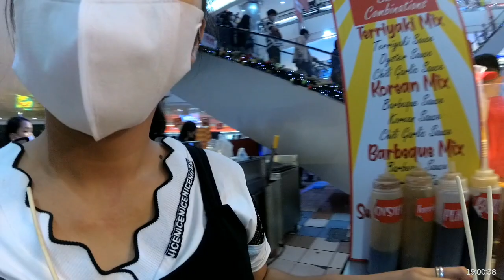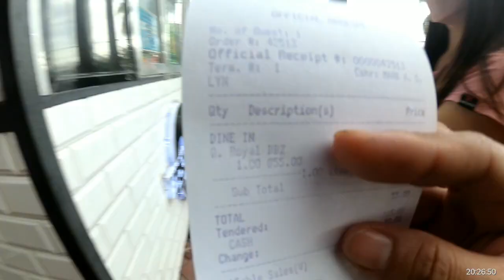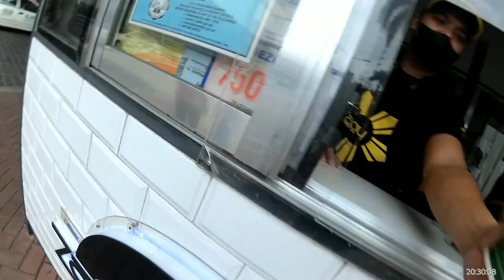BLESSED AND FUN WEEKEND WITH BFF.